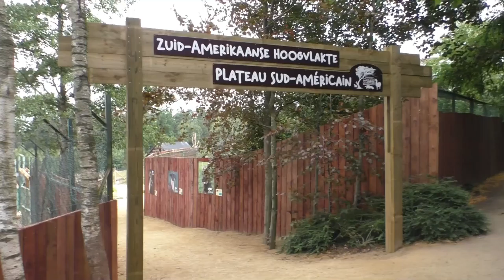Monde Sauvage, Zuid-Amerikaanse Hoogvlakte (2022)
In Monde Sauvage is recent de Zuid Amerikaanse Hoogvlakte geopend. Een stukje waar voorheen de bezoekers per wagen langs onder meer tapirs konden rijden, en waar nu de bezoekers van de wandelsafari kunnen genieten van de dieren. Het wandelpad kent een lusvorm, en sluit aan op de roofdierensector vooraan in het park.

Opvallend hierbij is dat het oude neusbereneiland net zoals de dieren verdwenen zijn uit de collectie, alsook de grote kraanvogelvolière. De bewoners van deze laatste wonen nu bij de Markhors, waardoor de volière aansluiting kreeg op het manenwolvenverblijf.

Dit laatste vergroot het verblijf van de manenwolven fraai, en zorgt ervoor dat de dieren aantrekkelijker gepresenteerd kunnen worden.  Nu zijn de dieren vanaf de waterzijde zichtbaar zonder hekwerk, of vanuit de oude kraanvogel-kijkhut, net zoals langs de nieuwe ramen in de omheining op deze route.

Het mooie uitzicht op de reuzenmiereneters is net zoals het verhoogde plateau met zicht op de lama's en tapirs méér dan een pluspunt. Wij wisten het alvast te waarderen. Jullie ook? :)